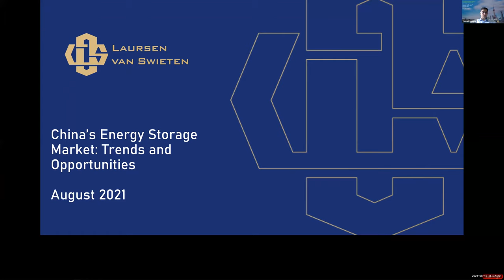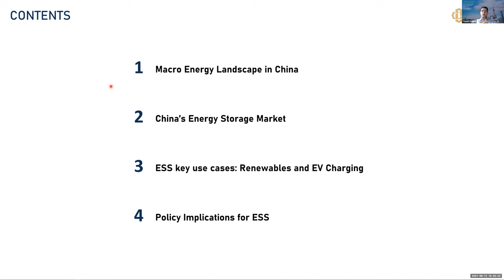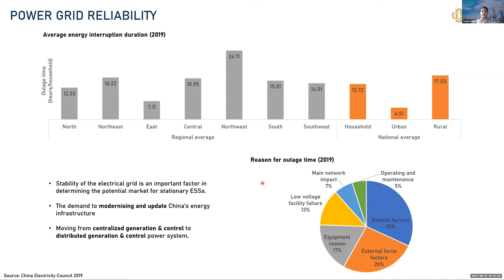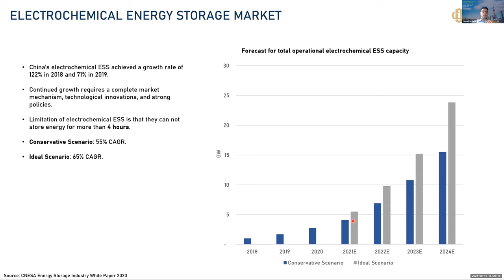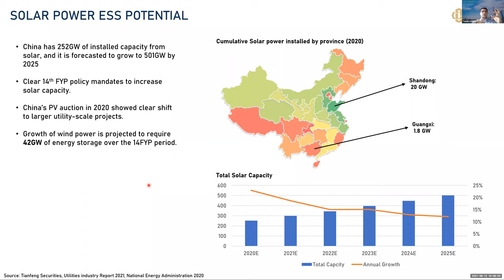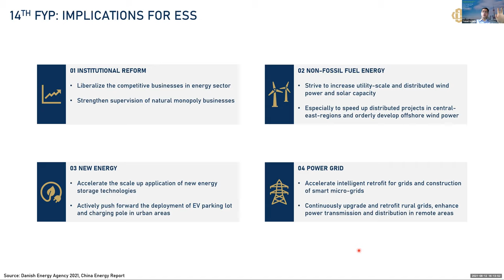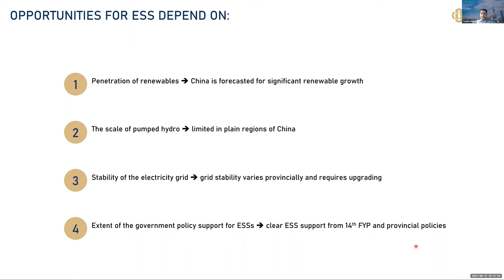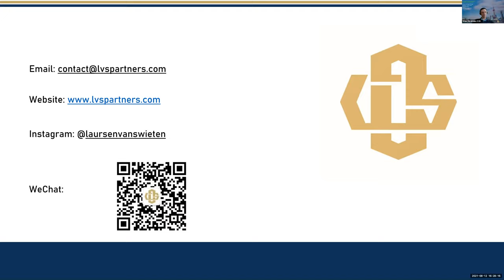China’s Energy Storage Market: Trends and Opportunities | EcoLabs x Laursen van Swieten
Energy Storage System’s (ESS) will play a crucial role in enabling the next phase of China’s energy transition. LvS expect that the largest energy storage market in Asia to be China. The Chinese economy has gradually been opening to foreign investment and free market forces over the past several decades, and this trend has extended to the ESS sector. This presentation on China’s ESS market looks to illuminate the market trends and opportunities that await for ESS providers in China.